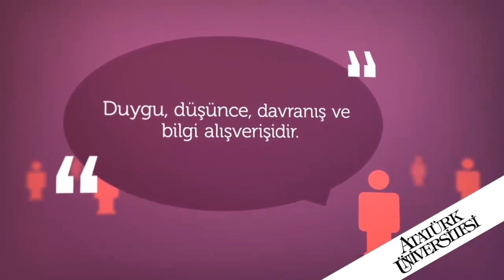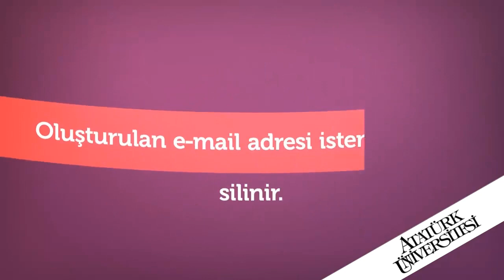e-Mail nedir?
İletişim_haberleşme-email